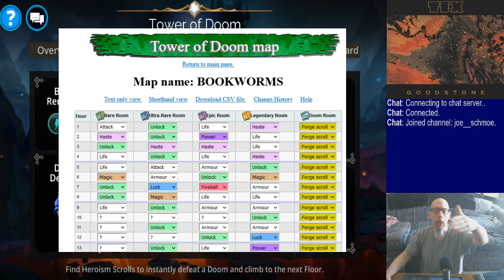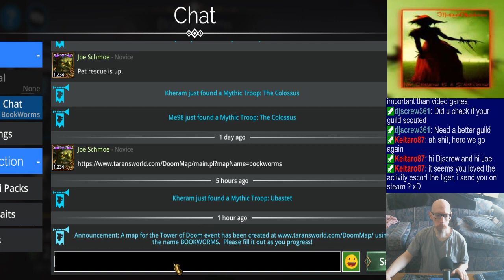Mornin' everyone :] | Tower O' Doom/PvP/explore runs/etc. | Playing rando tunes from my collection.